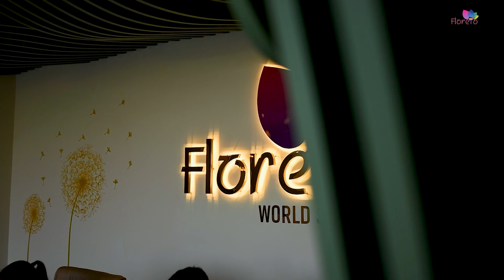Floreto 2.0 – Shekhawati’s First Cambridge School || Floreto World School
🌟 Floreto World School – A New Benchmark in Education | Floreto 2.0 🌟

Welcome to Floreto World School, where premium infrastructure meets unmatched education at affordable fees! We are transforming learning in Shekhawati with world-class academics, cutting-edge technology, and holistic development.

📚 Academic Excellence
✅ Cambridge Curriculum (Pre-Primary & Primary) – International learning standards from an early age.
✅ ICSE Board (Grades 6-10) – A curriculum that builds strong analytical & conceptual skills.

🏫 World-Class Infrastructure
✨ AI & Robotics Labs – Hands-on learning in futuristic technology.
✨ Coding & Innovation Studios – Preparing students for the digital world.
✨ State-of-the-Art Science Labs – Practical, research-based learning.
✨ Theater & Auditorium – A stage for creativity and confidence.
✨ Music & Dance Academy – Unleashing artistic potential.
✨ Smart Classrooms – Interactive & engaging learning environment.

🎯 Why Choose Floreto?
💡 Future-Ready Education – Global curriculum tailored for 21st-century skills.
💰 Affordable Fees – Quality education within reach.
🏆 Holistic Development – Academics, sports, arts & leadership training.
📍 Prime Location – Jaipur-Bikaner Bypass, Sikar.

🚀 Admissions Open – Limited Seats! Secure your child’s future today!
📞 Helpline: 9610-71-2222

 Floreto World School
(Montessori to X std.)
📍 Jaipur-Bikaner National Highway, Palwas Road, Sikar (Raj.)